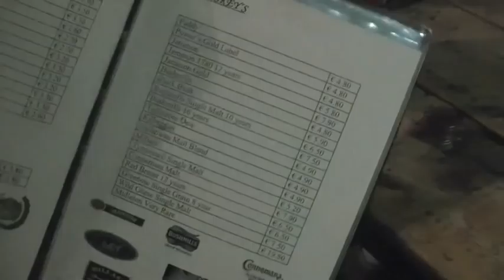Susannah In Hasselt - Bier!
Just a couple of clips from a few different times talking about one of the things Belgium is best at. Beer!

We are two Scottish students studying in Belgium for 5 months. Follow our video blogs for more adventures from our Erasmus experience in Hasselt, Belgium and surrounding areas.